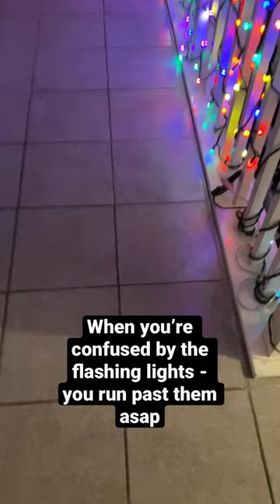Scottish Terrier runs past holiday lights